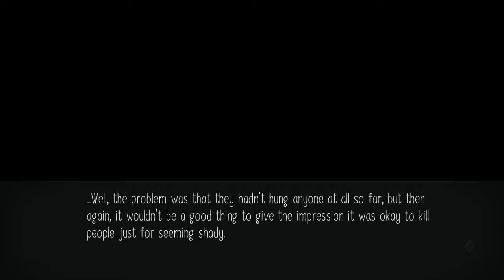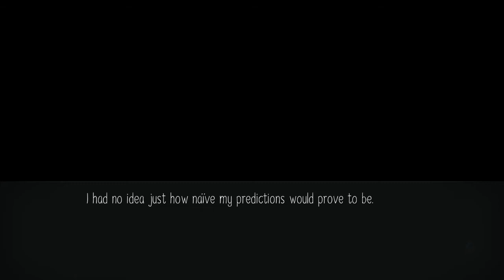Raging Loop Part 9 - I'll Be Frank. Are You A Wolf?